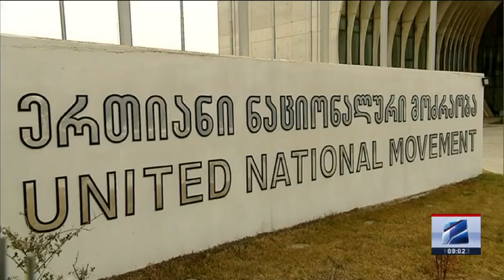კურიერი 9 საათზე-2023.05.10